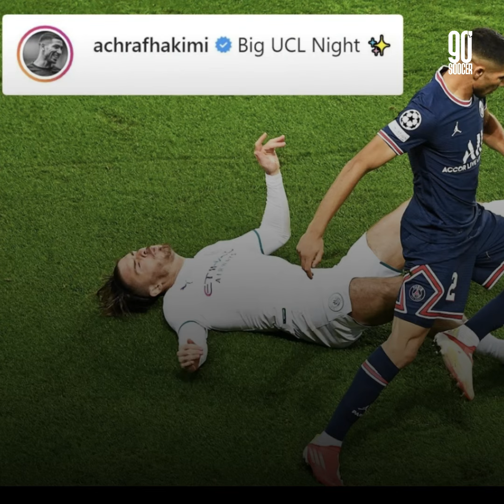Jack Grealish trolled by Achraf Hakimi as PSG defender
Jack Grealish trolled by Achraf Hakimi as PSG defender posts snap of Man City star FLATTENED by his tackle on Instagram.